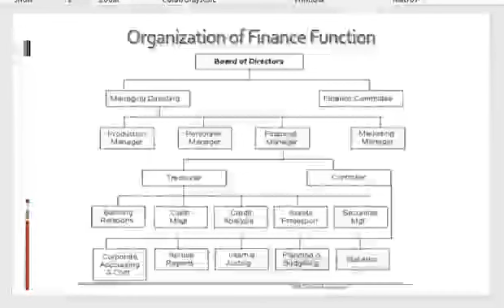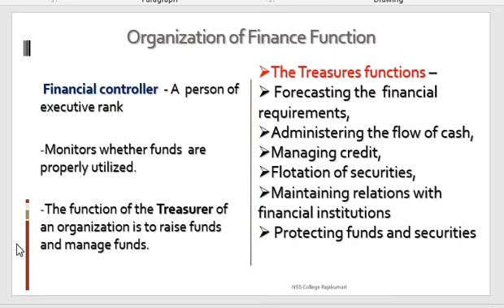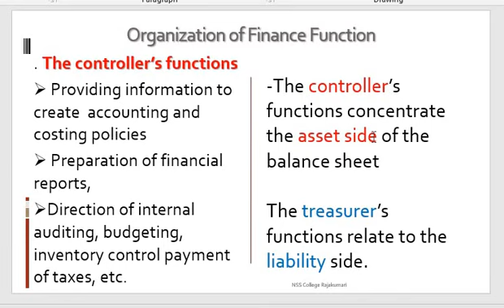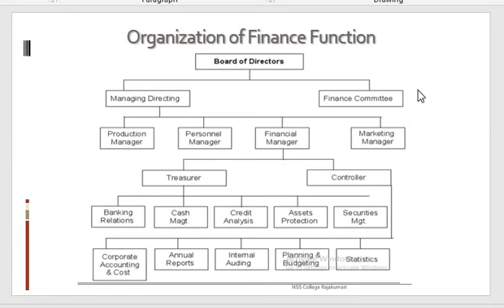Organization of finance function